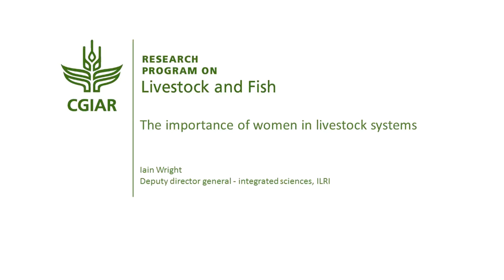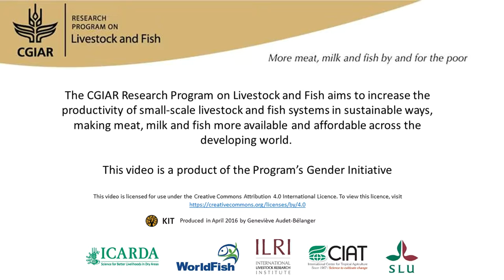The importance of women in livestock systems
Gender is an important dimension in livestock systems. Animals are a source of food and nutrients for people including for women and children, livestock provides an income, resources to send children to school, buy commodities, etc. Women are central to livestock rearing; they provide about 70% of the labour; they are critical to deciding how animal-sourced food is distributed during mealtimes. But women benefit only a little from their work: when it comes to selling the animals or their products, in most cases the men benefit. The question is how to ensure that all members of a household can benefit. When it comes to research there are two dimensions: strategic gender research which is about understanding the role played by men, women, children in the livestock systems, and who benefits or not. Second, is mainstreaming gender in other aspects of research. For example, in new technologies or health or breeding research, how do we ensure that new technologies benefit all. Strategic research is about understanding the social norms and dynamics which influence livestock systems. Limited research has been done on this: we are just starting to understand these dynamics. In the future, both strategic research and gender mainstreaming will be important. Scientists are open to thinking about gender, but often do not know how to deal with it. In the future we will do more to provide them with the tools to think through gender aspects. Interview with Iain Wright (ILRI) for the book "A different kettle of fish? Gender integration in livestock and fish research".